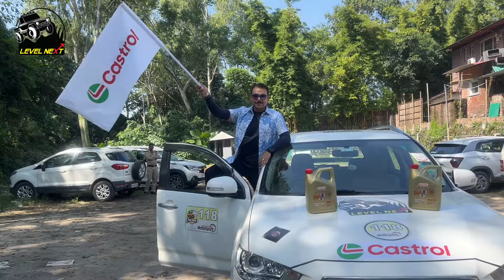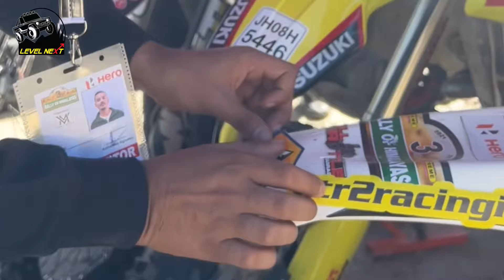Rally of Himalayas Episode . 1 Levelnext